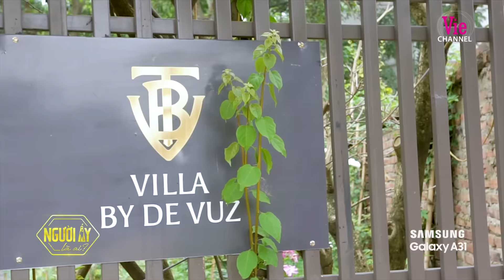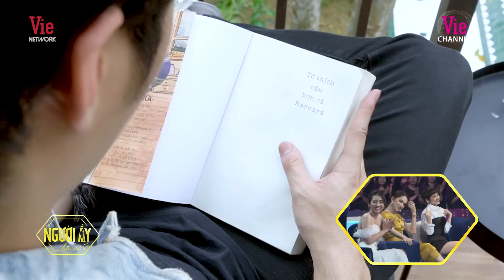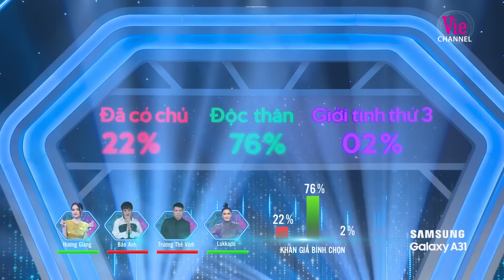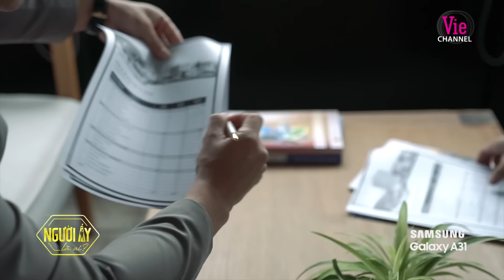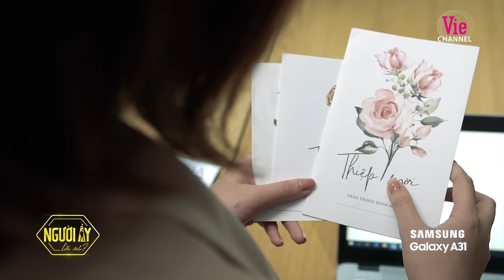#4 Người yêu cũ làm em tổn thương vì phản bội, đừng trách mình vì đã có anh| NGƯỜI ẤY LÀ AI - MÙA 3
Đón xem Người Ấy Là Ai? - Mùa 3 lúc 20H Thứ 6 hàng tuần trên kênh truyền hình Vie Channel - HTV2, Vie GIẢITRÍ và ứng dụng VieON